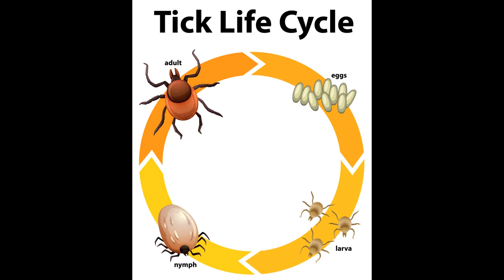Tick Talk: A Vet's Guide to Prevention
Welcome back to "Tick Talk: A Vet's Guide to Prevention" with Dr. Sugerman and Dr. Z! Explore the intricate details of ticks' anatomy and behavior, including how they detect hosts using sensors on their legs.

What you will learn in this episode:

-Introduction to Tick-Borne Diseases:
    -Dr. Sugerman and Dr. Z discuss the prevalence and significance of tick-        borne diseases in pets.
-Diagnostic Challenges:
    -Exploring the difficulties in diagnosing tick-borne diseases, especially when symptoms are non-specific.
-Treatment Protocols:
    -Highlighting the use of antibiotics, with a focus on Doxycycline, for effective treatment.
    -Addressing the importance of early intervention and potential complications if left untreated.
-Tick Removal Techniques:
    -Emphasizing the importance of swift tick removal using tweezers and a steady, straight pull.
    -Warning against twisting, as it may leave tick mouthparts in the skin.
-Preventive Measures:
    -Advocating for year-round tick prevention, including the use of isoxazoline-based medications.
    -Offering practical tips such as keeping yards groomed, reducing rodent populations, and using parasite preventatives.
-Lyme Disease Vaccine:
    -Mentioning the availability of the Lyme vaccine in endemic areas.
-Flea and Tick Control Products:
    -Comparing prescription options (e.g., Simparica Trio, Nexgard Plus) with over-the-counter products (e.g., Frontline, Advantage).
    -Advising against non-Seresto flea collars due to ineffectiveness and potential toxicity.
-Year-Round Prevention:
    -Stressing the importance of year-round parasite prevention for both fleas and ticks.